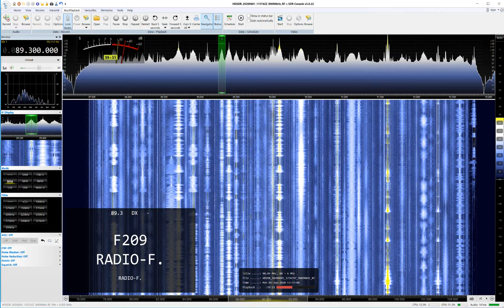Radio Federacije Bosne i Hercegovine, Vlašić, BIH, 89.30MHz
Radio Federacije Bosne i Hercegovine was noted on the 1st June during an opening. RDS decode